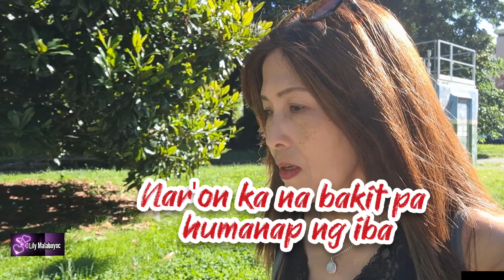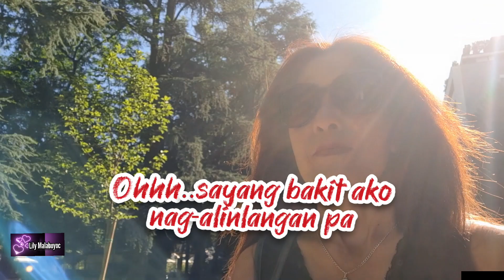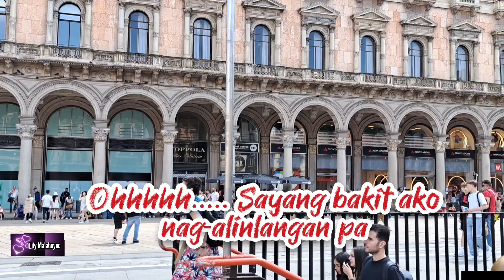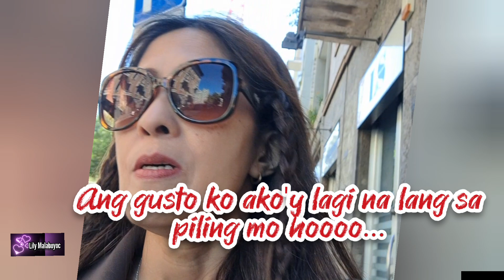Kung maibabalik ko lang (cover by lily m.) original by Regine V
One of my favorite song..hope you like it..